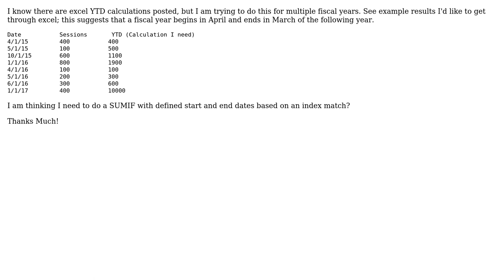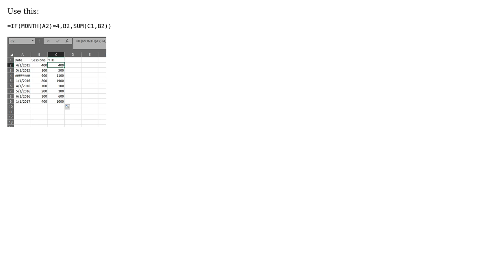YTD calculations for Fiscal Years with multiple fiscal years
With thanks & praise to God, and with thanks to the many people who have made this project possible! | Content (except music & images) licensed under CC BY-SA | Music | Images & others | With thanks to user Scott Craner user Inaya and the Stack Exchange Network Trademarks are property of their respective owners. You are responsible for your own actions.